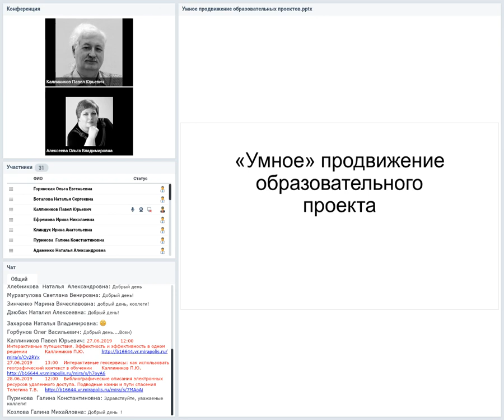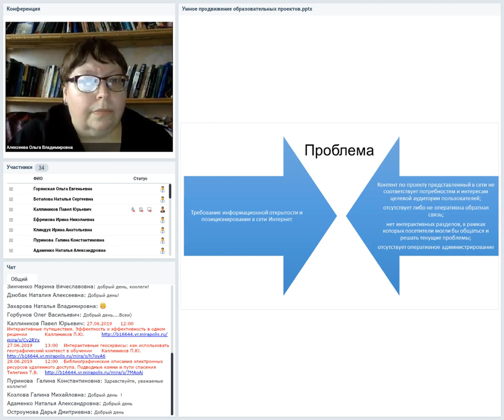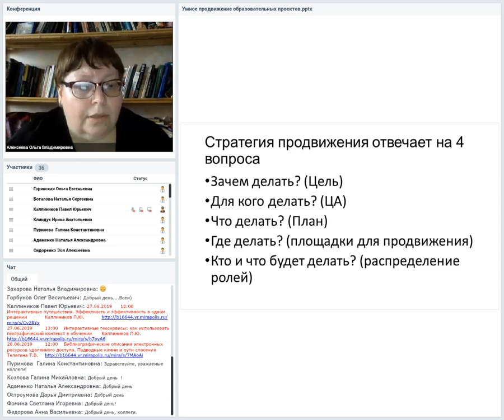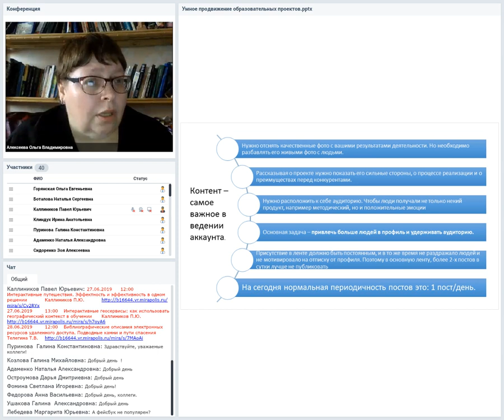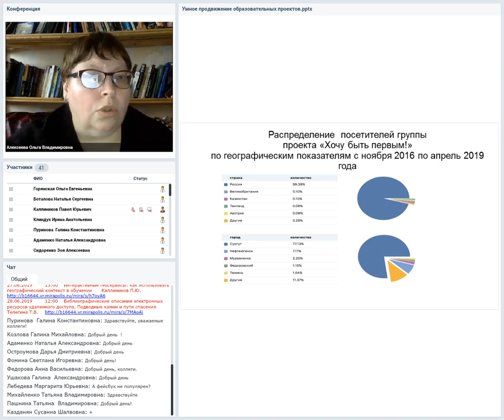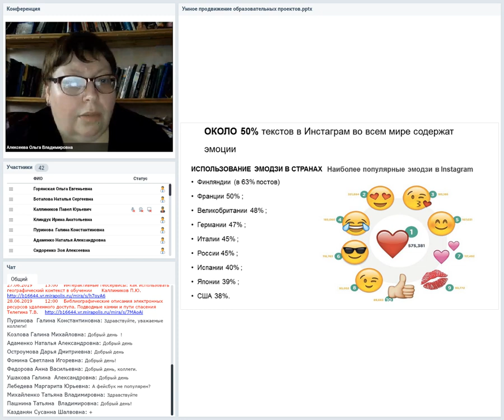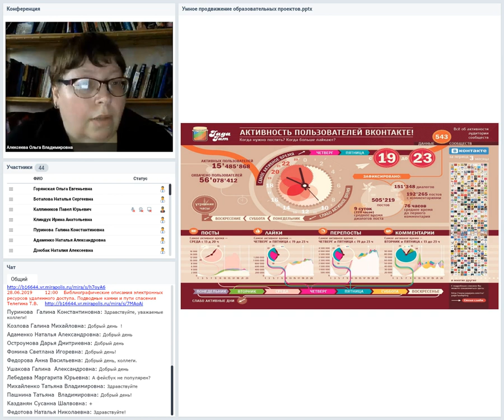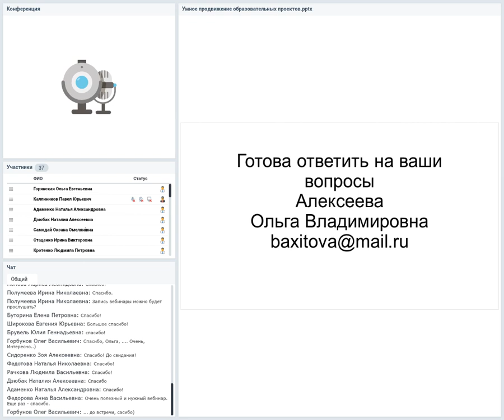«Умное продвижение» образовательных проектов в социальных сетях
Вебинар
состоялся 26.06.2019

Ведущая вебинара:
Ольга Алексеева, к.пед.н., доцент Сургутского государственного педагогического университета

Социальный медиамаркетинг (SMM) может выступать действенным инструментом в продвижении образовательных проектов. Основные вопросы, которые будут рассматриваться на вебинаре, касаются роли SMM-продвижения проектов в «Инстаграме» и Вконтакте. Будут обозначены направления, которые могут улучшить контент.